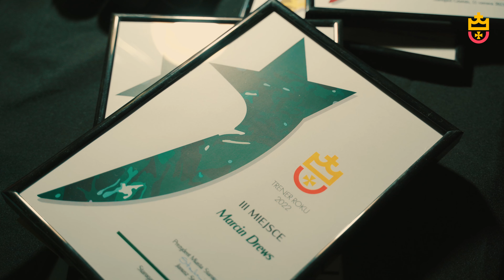Gala Sportu 2023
Zapraszamy do obejrzenia filmu z uroczystej  Gali Sportu, która odbyła się 22 czerwca w starogardzkim Sokole.